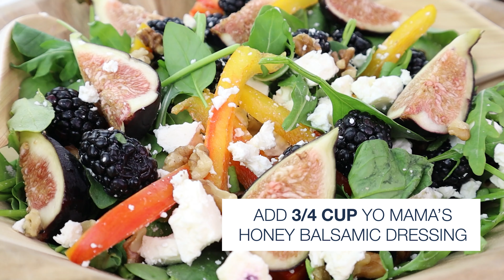Summer Salad with Honey Balsamic Dressing | Yo Mama's Foods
INGREDIENTS

1 x Aloha pepper, sliced
3 cups mixed greens
½ cup fresh blackberries
⅓ cup chopped walnuts
½ cup crumbled feta cheese
2 x medium fresh figs, sliced into quarters
¾  cup Yo Mama’s Honey Balsamic Dressing

INSTRUCTIONS
In a large bowl, add in the mixed greens, sliced pepper, blackberries, walnuts and feta cheese
Mix thoroughly
Add in the figs and Yo Mama’s Honey Balsamic dressing
Mix until the salad is evenly coated in the dressing
Salad is best served fresh